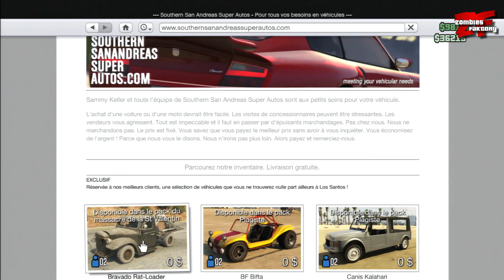[Gta 5 Online] Le retour du RAT LOADER ! Obtenir et customiser le véhicule GRATUITEMENT !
♥ Open Me ♥

➜ L'ancien bug étant patché, il vous est maintenant possible de l'obtenir en quelques manip ultras simples, la suite dans la vidéo ! Enjoy :D

 ❤Liikez ce Bouton autant qu'on vous Liike ❤

[Extras Tags Pour des Abonnés Extras ❤ ]
RAT LOADER GRATUITE
RAT LOADER GRATUITE
RAT LOADER GRATUITE
RAT LOADER GRATUITE
RAT LOADER GRATUITE